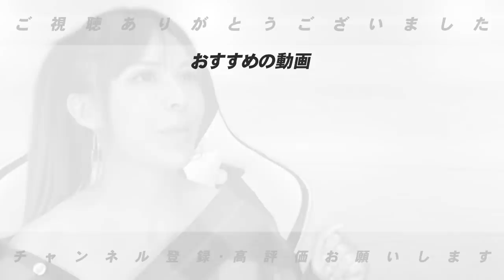【ロッテを支えているのはオリックス!?】プロ野球開幕から前半戦を振り返る！広島・千葉ロッテ編！